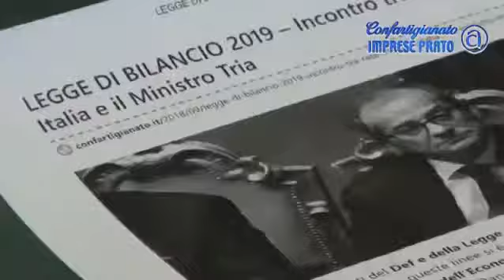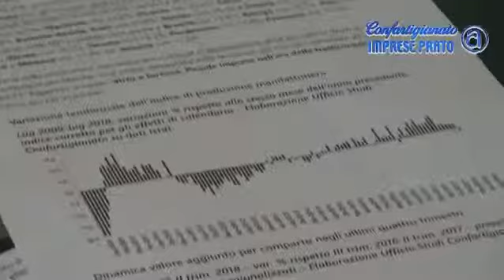TG CONFARTIGIANATO - 19 settembre 2018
TG CONFARTIGIANATO - Il presidente Giusti fa il punto sulle necessità delle piccole imprese, sull'impegno di Confartigianato sul fronte del welfare e sulla situazione del distretto pratese